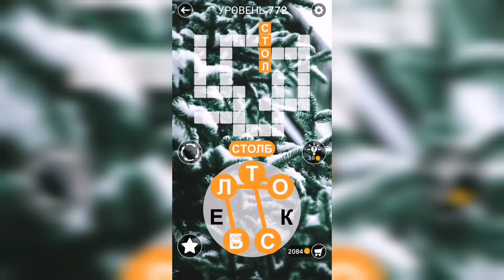Word / Слово Крест: Поиск русского кроссворда / Уровень 772